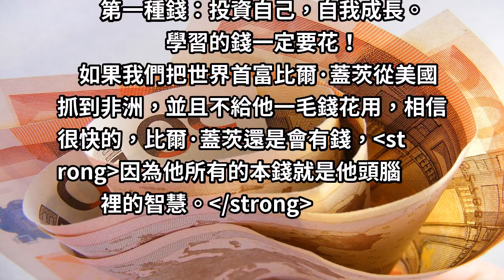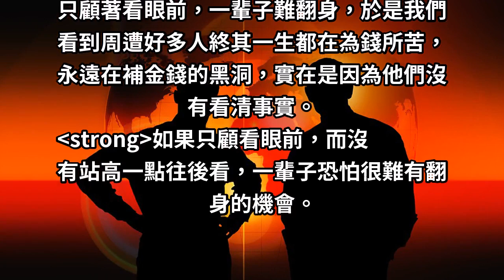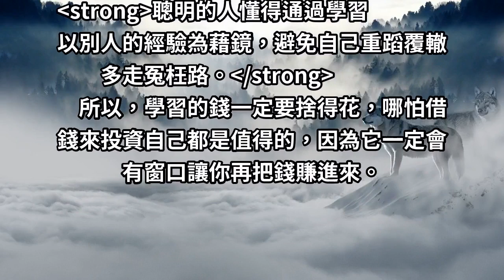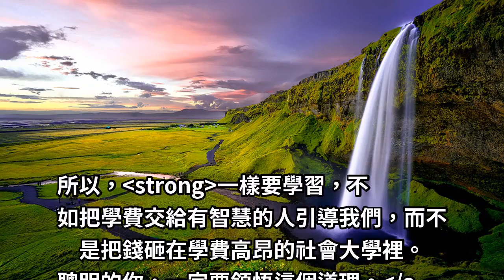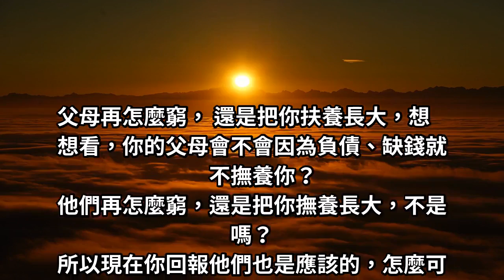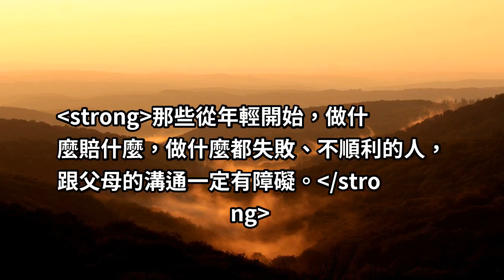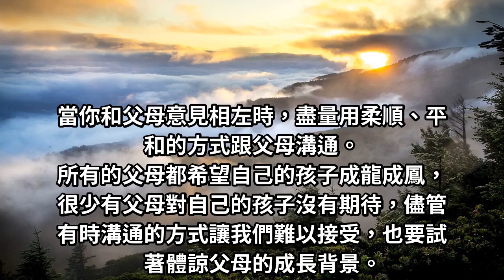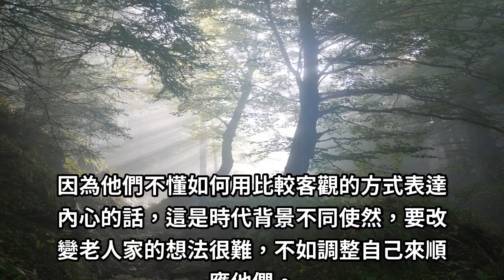李嘉誠：這世上有「3種錢」，你花得越多，就賺得越多！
「會花錢」會讓你更賺錢，把錢花在對的地方，錢是用來賺的，不是用來省的。錢只要不浪費，所有花都是合理的，只有賺不下，沒有省不下的。世界上有 3種錢非常奧妙，你花得越多，就賺得越多。